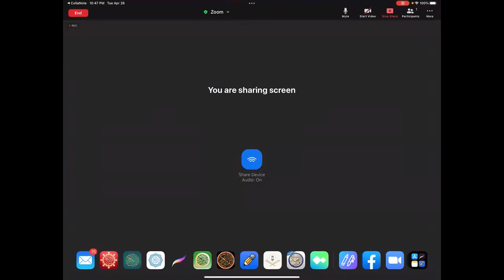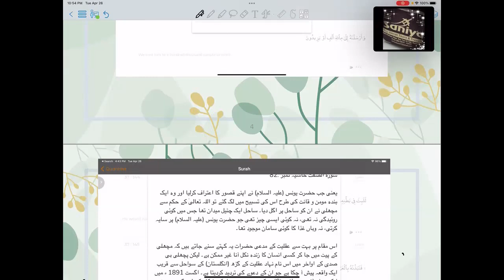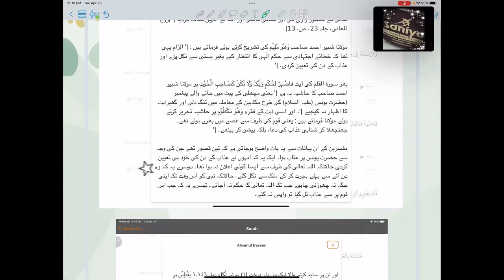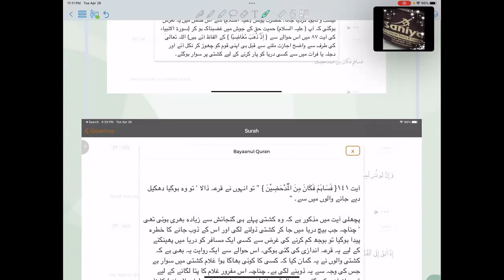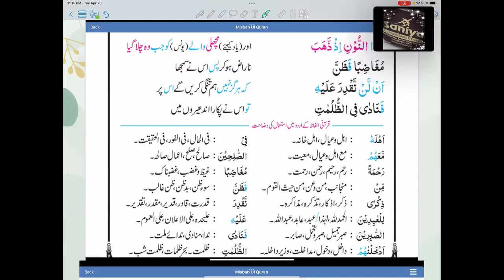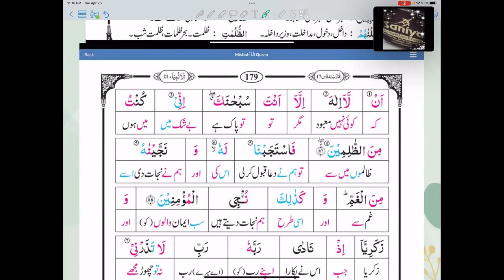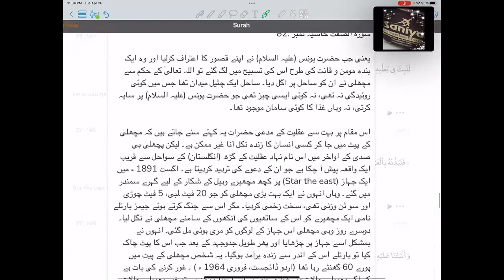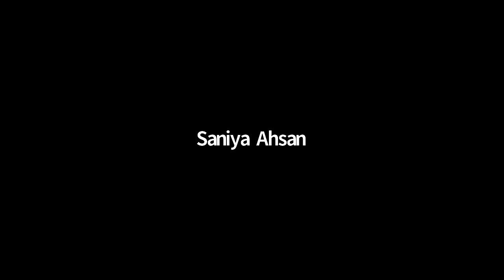Dua'a of Prophet Yunus Alayhi Salam (Urdu)